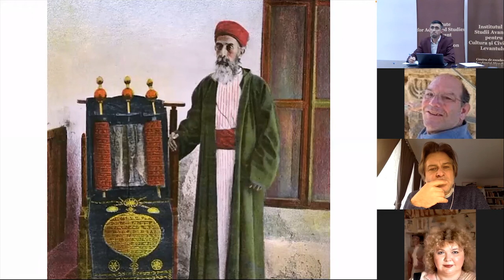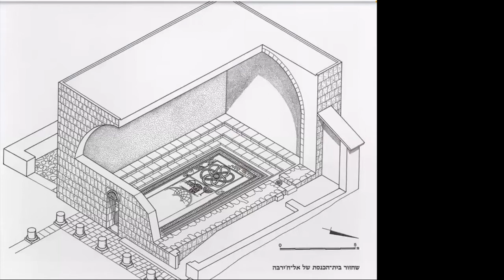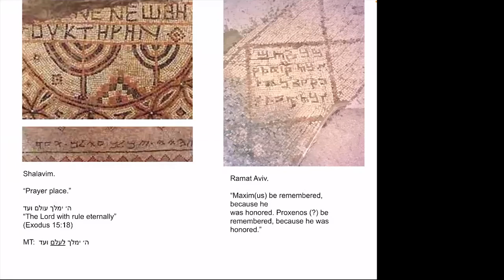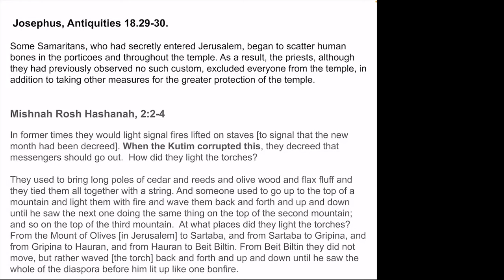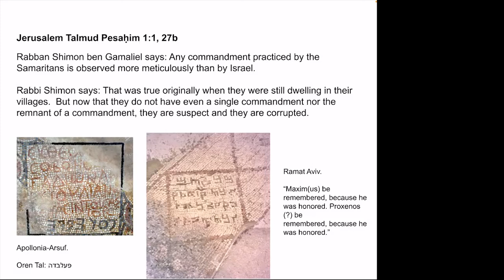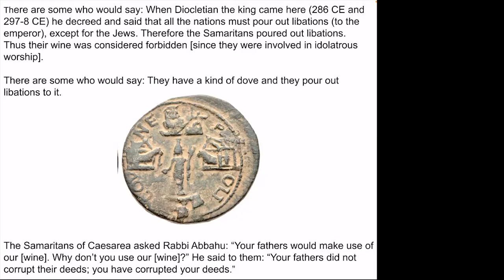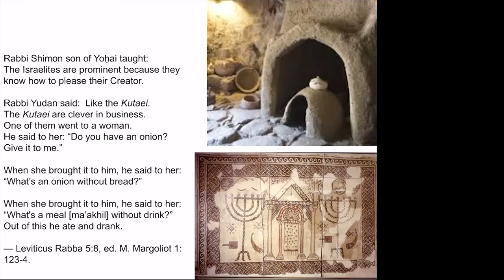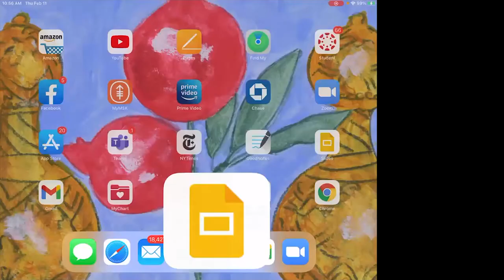Prelegerea „Samaritans and Jews in Late Antique Palestine: Rabbinic Perspectives” – Steven Fine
Un proiect unic la nivel mondial. Prelegerea „Samaritans and Jews in Late Antique Palestine: Rabbinic Perspectives", susținută de profesorul Steven Fine, Yeshiva University New York

În anul 2021, seria de conferințe din cadrul proiectului Levantul, leagănul religiilor abrhamice a fost reluată pe 11 februarie, cu prelegerea Samaritans and Jews in Late Antique Palestine: Rabbinic Perspectives, susținută de profesorul  Steven Fine, Yeshiva University New York.

Profesorul Steven Fine este conducătorul catedrei ,,Dean Pinkhos Churgin" de istorie evreiască din cadrul Universității Yeshiva, director al Centrului pentru Studii Israeliene și fondator al Proiectului Samaritenilor Israeliți. Proiectul este unic la nivel mondial și are ca obiective o explorare polivalentă a samaritenilor, descendenții triburilor biblice din nordul Israelului. Astăzi, aproape 1000 de persoane din această minoritate locuiesc pe muntele sfânt samaritean, Gerizim și în orașul israelian Holon, locuri cu o cultură reprezentativă pentru istoria locală, dar și mondială.